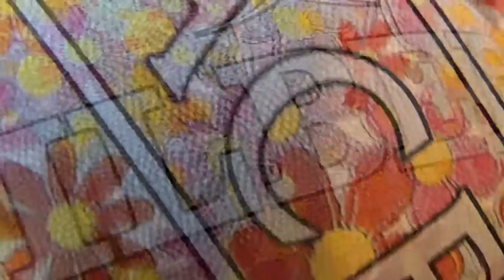Saracens Easter Ball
New Saracens Supporters Ball design for Easter